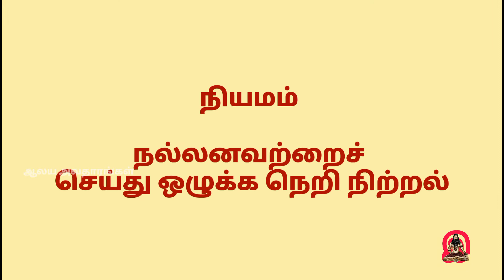சித்தர்களின் அருள் கிடைக்க | சித்தர்களின் நோக்கம் | ஆலய அவதாரங்கள் | Aalaya Avatharangal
தமிழ் சித்தர்கள்
#18 சித்தர்கள்
சித்தர்கள் வரலாறு
சித்தர்கள் ரகசியம்
#18 சித்தர்கள் பாடல்
பதினெட்டு சித்தர்கள்
#18 சித்தர்கள் மந்திரம்
சித்தர்கள் மரபு
சித்தர்கள் ஆலயம்
சித்தர்கள் உலகம்
சித்தர்கள் 18
பதிணென் சித்தர்கள்
பதிணெண் சித்தர்கள்
பதினெண் சித்தர்கள்
சித்தர்கள் மந்திரம்
நட்சத்திர சித்தர்கள்
சித்தி தரும் சித்தர்கள்